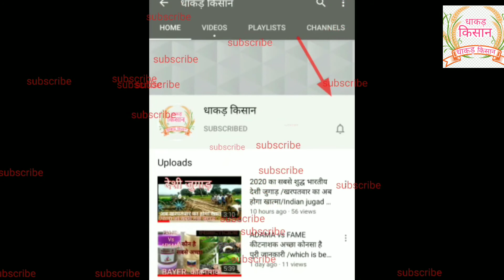सोयाबीन की खेती/अब सोयाबीन मे फूलों को बड़ाये बहुत सस्ता टॉनिक/पैदावार होगी दो गुनी soyabean tonic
आसा करता हु की सभी किसान भाई लोग अच्छे होंगे
  तो दोस्तो आज की इस अपनी नई वीडियो मे हम बात करने वाले ही सोयाबीन की खेती के बारे मे
    तो आज  ऐसे ही एक खाद टॉनिक के बारे मे बताऊंगा जिसने आप आपने सोयाबीन मे  फूलों की मात्रा बड़ा सकते है
      पूरी जानकारी के लिए वीडियो पुरा जरूर देखे

         धाकड़ किसान
 हमेशा आपको इस चैनल पर अच्छी अच्छी नई खेती बाडी, मंडी भाव  ,strawberry की खेती, opium अफीम कि खेती,जुगाड़ से संबंदित् वीडियो देखने  को मिलेंगे

For any other agriculture related queries
Please 🙏 contact

        धाकड़ किसान

@New innovation towards javik farming
नवपरिवर्तन  जैविक खेती की ओर

अधिक जानकारी के लिए कृपया हमारे पेज को फॉलो करे